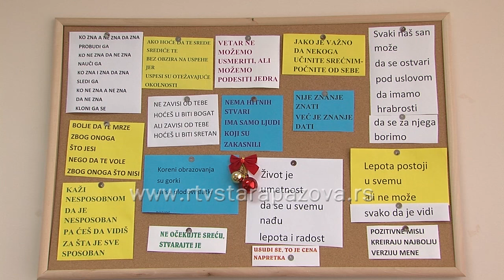Postporođajna depresija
Iako od postporođajne depresije  oboli 15 do 20 odsto žena, kako pokazuju poslednja istraživanja, ona je još uvek tabu tema o kojoj nerado govore i oboleli i njihovi ukućani. Stručna pomoć se u malom broju slučajeva potraži i kad se simptomi prepoznaju.